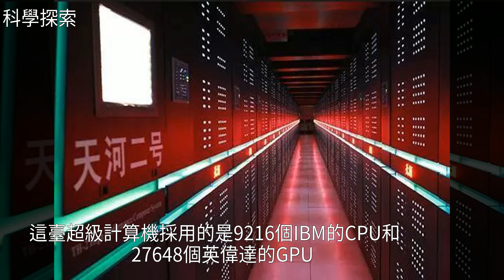世界超級計算機500強：美國143臺，日本35臺，中國是多少臺？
世界超級計算機500強：美國143臺，日本35臺，中國是多少臺？世界超級計算機500強：美國143臺，日本35臺，中國是多少臺？日本 人工智慧 大資料 英偉達 基因工程